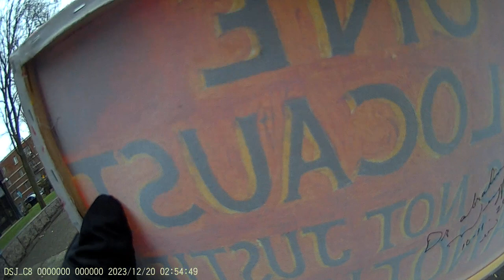Jewish Bundist Vigil at Jewish Community Campus of Montréal 19-12-2023 Part10 - 12